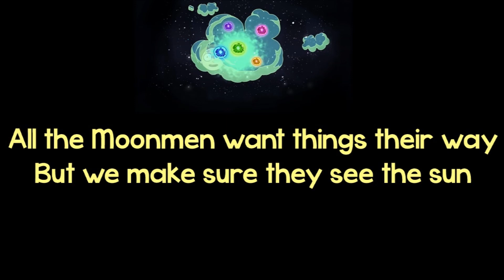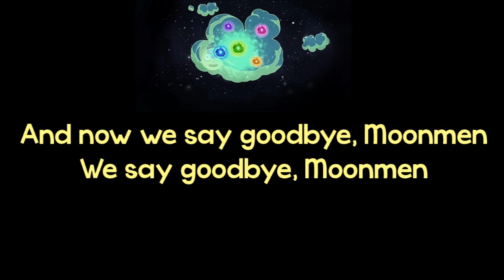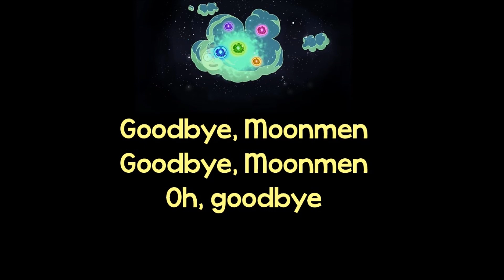RICK AND MORTY - Goodbye Moonmen |LYRICS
Hi! One more Rick and Morty song for you, guys. Enjoy!